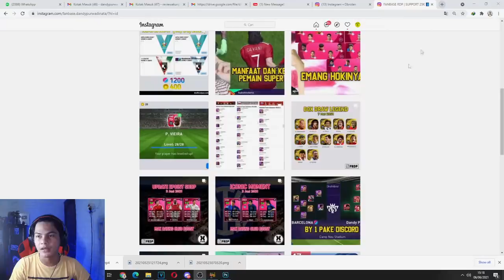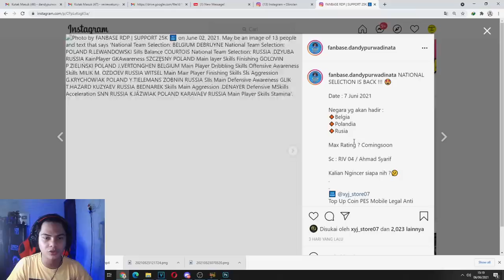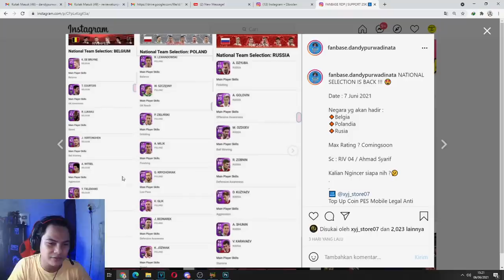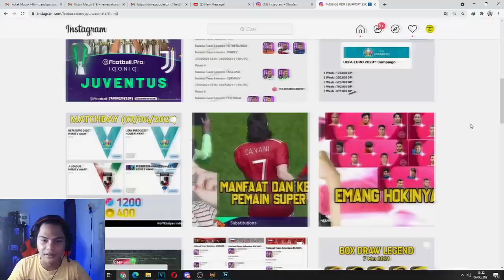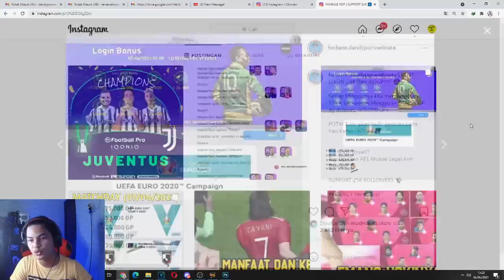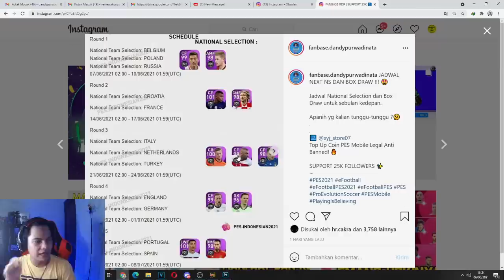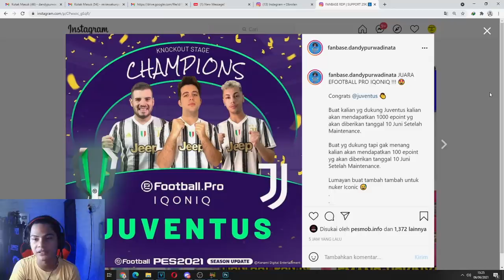PEMBAHASAN LENGKAP NATIONAL SELECTION PES 2021 MOBILE EVENT BESOK BAGUS BAGUS GUYS !! 🔥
My account :

-Ask.fm :
ask.fm/dndyprwdnt